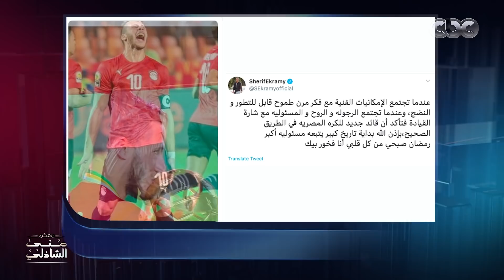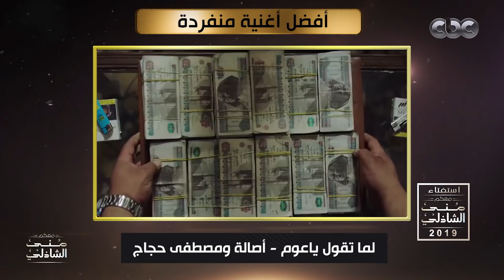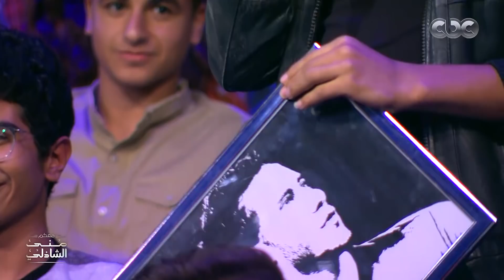" العفيجي " رمضان صبحي في معكم منى الشاذلي - الحلقة الكاملة